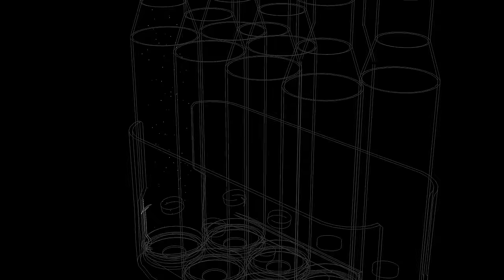Israel's Service Rifle, The Tavor X95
Today we visit the Service Rifle of Israel, the Tavor X95. In many ways a great bullpup and in many ways a bad firearm, there are many odd quirks to this rifle. We delve in depth into this firearm and we hope you enjoy the video.

00:00 Tavor X95 review
2:54 Full disclosure for Tavor X95
3:35 Shooting and drills with Tavor X95
10:00 Tavor X95 talking portion of review
24:28 Tavor X95 final thoughts